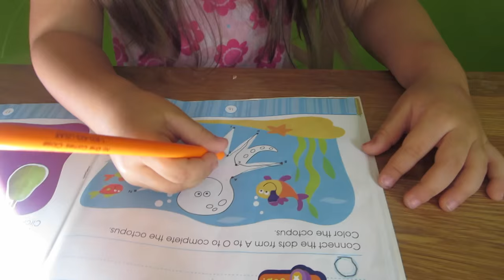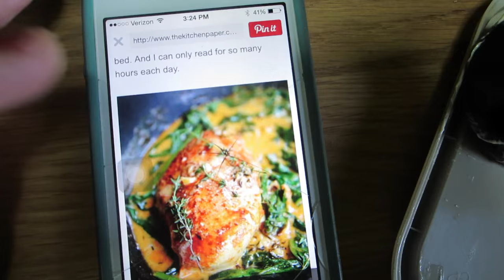Finally Organizing! (11.16.15 - Day 700) daily vlog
Dress obsession + tracing letters +Pinterest dinner+ swim class + organizing/throwing out Z room